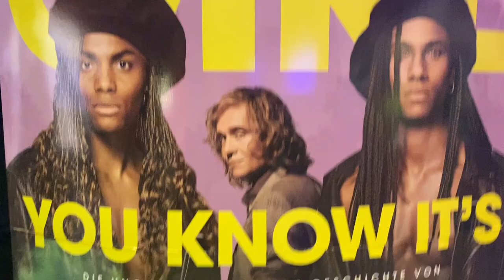Weltpremiere "Girl You Know It's True" von Simon Verhoeven - die Geschichte von Milli Vanilli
Der vielfach ausgezeichnete Filmemacher Simon Verhoevens zeigt den kometenhaften Aufstieg von Milli Vanilli in den späten 80er Jahren. Sie werden über Nacht zu gefeierten Stars, ein Traum geht in Erfüllung. Doch sie ahnen noch nicht, welchen Preis sie dafür zahlen werden.

München im Milli Vanilli Rausch: Dabei wieder befreundete Filmschaffende getroffen, auch Matthias Schweighöfer oder Steven Gätjen und natürlich die Hauptdarsteller und Newcomer Tijan Njie und Elan Ben Ali waren dabei. Der Film wurde produziert von LEONINE Studios und Wiedemann & Berg Film (Gewinner des Oscar® für DAS LEBEN DER ANDEREN und Produzenten von WILLKOMMEN BEI DEN HARTMANNS, Erfolgsserien wie "Dark", "Der Pass" oder auch "4 Blocks"), sowie Kirstin Winkler (2012, 10.000 B.C., Anonymous) in Koproduktion mit SevenPictures, Mediawan und Sentana Film. Ein mit großer Spannung erwarteter Film mit 1600 Gästen bei einer sensationellen Weltpremiere im Mathäser Filmpalast. Auch der echte Milli Vanilli Star Fabrice "Fab" Morvan hat für viel Entertainment und Blitzlichtgewitter auf dem "lila" Teppich gesorgt.

Auch bei uns geht einiges voran! Unser letzter Spielfilm “Love & Heavy Weapons” befindet sich aktuell im Schnitt und mit jedem Projekt gehen wir wieder einen Schritt weiter, um ein noch besseres Filmerlebnis zu erzielen. Statt warten lieber Filmprojekte zu starten, wenn dabei Fehler passieren, sich auf dem Weg verbessern und gemeinsam Ziele erreichen - ist mein Mindset zum Erfolg. Mit ein bisschen Mut kann es jeder schaffen seine Träume zu verwirklichen.